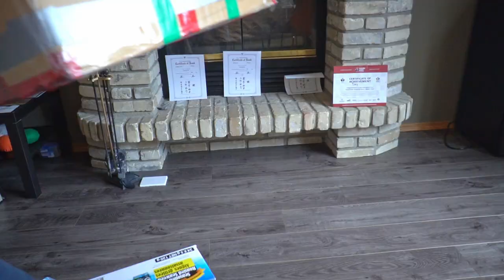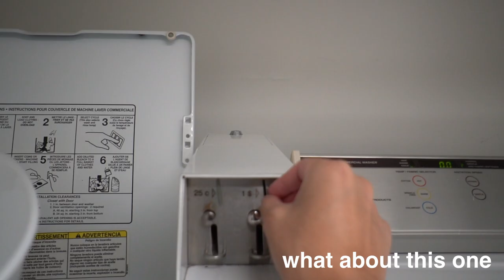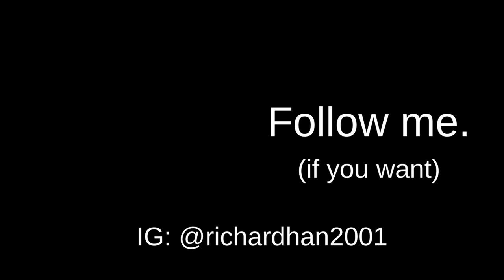UOFT MOVE IN DAY VLOG | University of Toronto College Move In Day 2021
The day is finally here. Yes today I finally moved into my UofT dorm and I decided to vlog everything to make College move in day vlog. It's very exciting to be back on campus especially in 2021 as majority of the students are set to come back to this year.

List of literally EVERYTHING you will need at the dorm:

0:00 Packing Up
2:35 Moving In